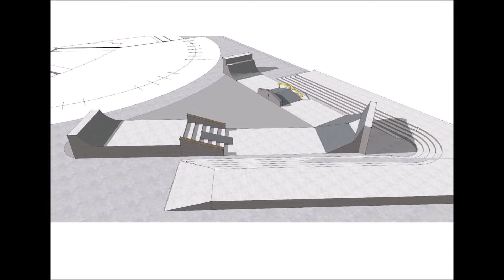Street Bandit BMX Street Best Line and Best Trick Contest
And most were falling off their bikes...: "Street Bandit, Bukit Bintang Chapter BMX Street Best Line Competition will be happening at Starhill, Bukit Bintang, Kuala Lumpur (opposite Pavilion main entrance) presented by Vans Malaysia

There will a line of obstacles (in a V shape) that riders need to do a few best trick in a line. (photo of the obstacles attached below)

Best Line Competition format – Riders will be given 3 chance (3 run) to do their best trick in a line of obstacle. Riders can choose where they prefer to start from either 2 starting point.

Riders will need start and end and the same point. That’s mean riders will do a run that go one way towards one end and come back to where they start. (will be explain more during the event day)

Best Trick Competition format – Riders will be given some time to do their best trick on the obstacles. Which obstacle to be select for the best trick session will be announce on the event day."

12th August
2pm – Practice day open to all BMX riders
8pm – Charity Ride with Hikari Riders. Gather at the event place before 8pm (Starhill, Bukit Bintang, KL)

13th August
1.30pm – Registration
2pm – BMX Street Best Line Competition
8pm – BMX Best Trick Competition by Hikari Riders

14th August
BMX Street Demonstration by Vans riders.

"We are taking over the golden triangle of Kuala Lumpur with a pop-up activation space like never before!
From authentic retail displays at Vans Pavilion KL by our creatives, to specially constructed skate obstacles & street party tunes by finest selectas at Starhill Piazza - all are welcome to celebrate the Classics.
Lace up those Sk8-Hi’s and take them out to the city, starting today till 21st August 2022 🏁